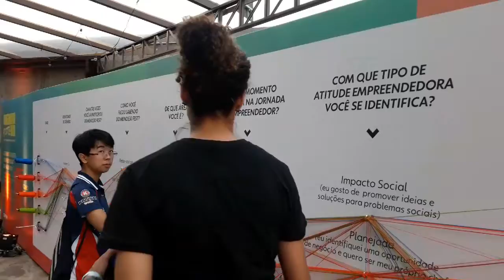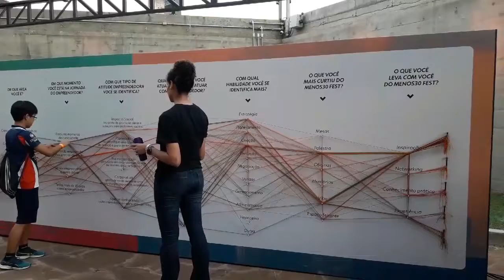Aula de Programação para Não-Programadores - Menos30Fest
Aula da Camila Achutti da Mastertech de Programação para Não-Programadores.
Foi bem legal o Rafael participar e ele deu de presente a X-Wing de Origami.

Diverso e para todos: este é o Menos30 Fest, um festival sobre atitude empreendedora, que acontece no dia 25 de novembro, no Unibes Cultural, em São Paulo. Recheado de palestras, oficinas mão-na-massa, mentorias e atividades artísticas, o festival é aberto e gratuito para todos que tenham interesse em trocar experiências e conhecimento sobre inovação e empreendedorismo.
Este ano o Menos30 Fest se inspira na resiliência do brasileiro com o conceito [a]diversidade que nos une. Sim, são muitos os desafios enfrentados por quem quer empreender no Brasil. E está difícil para todo mundo. Mas, nós não desistimos nunca, não é isso? E quanto mais diversidade, colaboração e compartilhamento, mais leve é a jornada empreendedora e muito mais abertos à inovação ficamos.